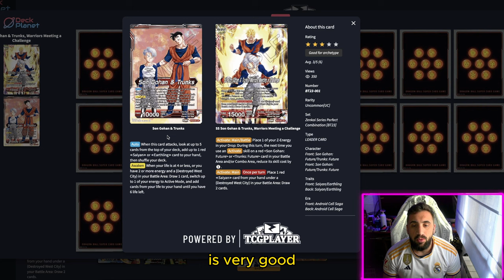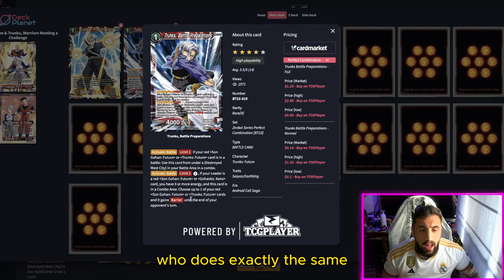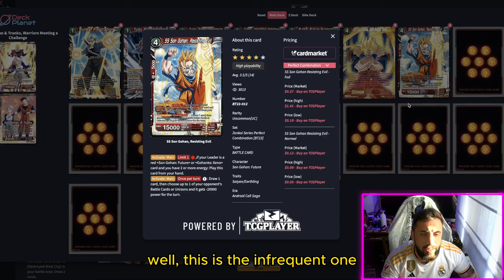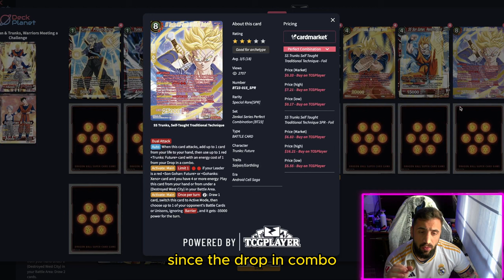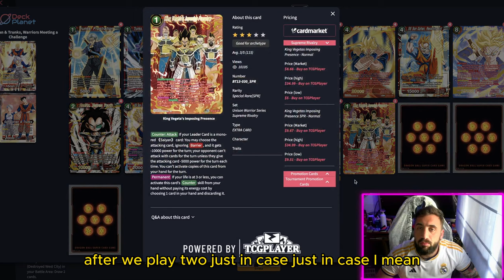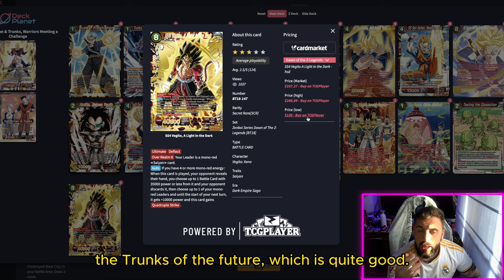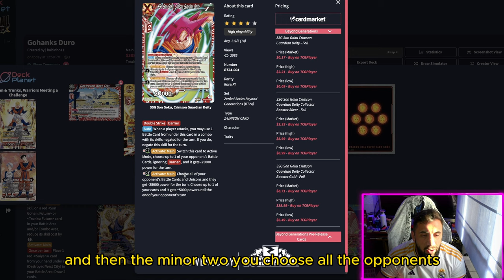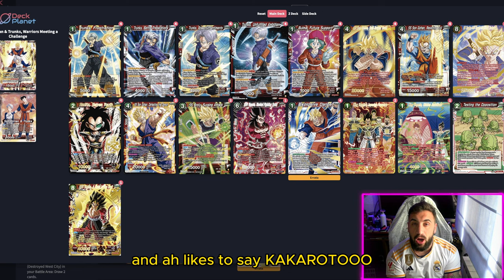DECK PROFILE GOHAN & TRUNKS FUTURE 2024 - META BT24 - DRAGON BALL SUPER TCG MASTERS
COMPRA TU ENTRADA PARA EL REGIONAL DE FUSIONS EN SEVILLA, 25 DE MAYO: